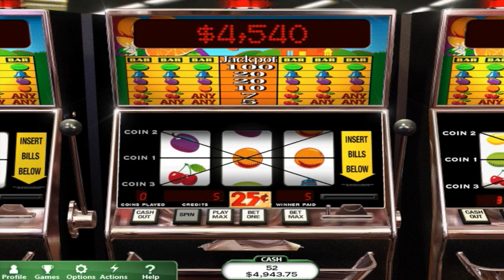Slots | 9 19 18 | Hoyle Casino